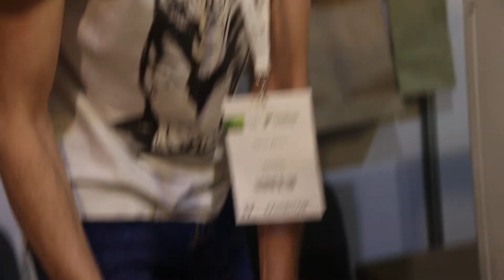v flat bottom paper bag machine for bread packing